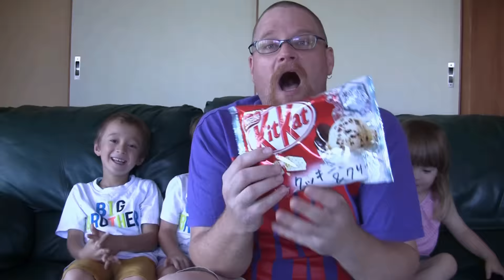Cookies and Cream Kit Kat - Sweet Tooth Saturday 02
Cookies and Cream Kit Kat
Sweet Toooth Saturday 02

I'm thinking maybe I'll put variations of things I've already reviewed on Sweet Tooth Saturday. Well, at least some of the time. Pocky ALWAYS goes on SweeTooTHursday! :)